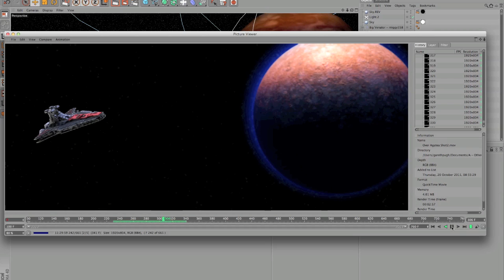Minecraft: Tokyo City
Please like, fave & comment! Read description for info!

There's a note about future LEGO projects in there too, and this may be my last Minecraft vid for a while on this channel.